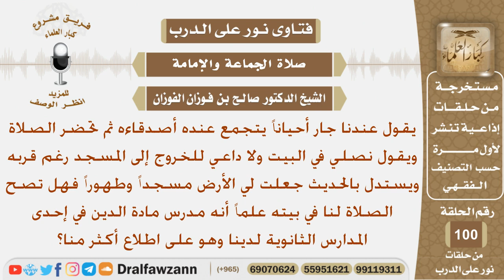هل تجوز الصلاة جماعة في المنزل بالرغم من أنه المسجد قريب؟ الشيخ صالح بن فوزان الفوزان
نص السؤال:
يقول عندنا جار أحياناً يتجمع عنده أصدقاءه ثم تحضر الصلاة ويقول
نصلي في البيت ولا داعي للخروج إلى المسجد رغم قربه ويستدل
بالحديث جعلت لي الأرض مسجداً وطهوراً فهل تصح الصلاة لنا في
بيته علماً أنه مدرس مادة الدين في إحدى المدارس الثانوية لدينا وهو
على اطلاع أكثر منا؟
السيرة الذاتية :
للاشتراك في قناة الشيخ صالح الفوزان

رئيس الفريق
لمشروع كبار العلماء